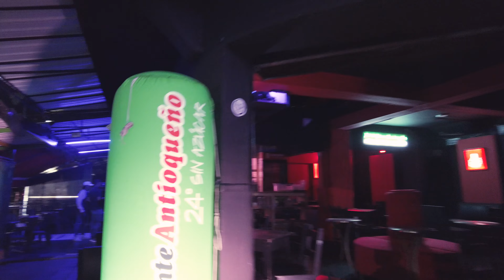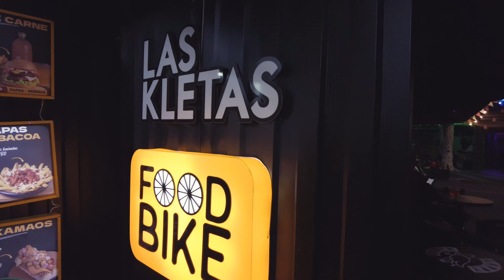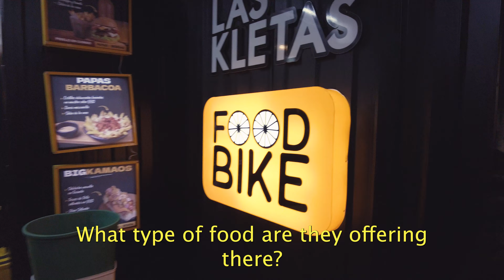DON'T TELL Foreigners About This SECRET MEDELLIN NIGHTLIFE | OBRERO BELLO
Have you ever heard about Medellin Nightlife spot in Bello called Obrero or La Zona Rosa de Bello? Almost no tourist or expats have heard about this nightlife spot that is mostly reserved for local colombians normally. I wanted to take you there and show you what it looked like in case you would be interested in a change of scenery from Parque Lleras or Poblado. If you are looking for somewhere a little less high priced and more of a local experience... Bello Obrebo might very well be for you!

Medellin Nightlife With Many Beautiful Ladies 🇨🇴 Colombia 2023 but Nightlife of MEDELLIN, COLOMBIA! 🇨🇴 and 🇨🇴CAN YOU HANDLE THIS😱🥳?? NIGHTLIFE OF PARQUE LLERAS MEDELLIN 😱😍 so 🇨🇴 MEDELLIN HOT ZONE DISTRICT COLOMBIA 2023 [FULL TOUR] but 🇨🇴 MEDELLIN 1:00 AM NIGHTLIFE DISTRICT 2023 [FULL TOUR] so Medellin's Hottest Nightlife🇨🇴 || Parque Lleras 2023 Part 2 but Medellin Nightlife With Many Single Ladies 🇨🇴 Lleras Park Colombia 2023 but Medellin's Hottest Nightlife🇨🇴 || Parque Lleras Midnight Party 🥳 so Medellin's Trendiest Nightlife District 🇨🇴 Lleras Park Colombia 2023